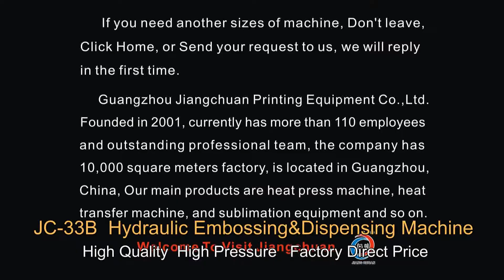How to use the embossing machine for t-shirt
Advantage:
1.Double hydraulic embossing head:  Aluminum sliding bottom plate.
2. Four worktable: Automatic slide panel control.
3. Molding time: From 0.1s to 999s, it is adjustable.
4. Up and down heating: The temperature range from room temperature to 300 ℃.
5. Digital display: It has a high definition, which is accuracy of ±1℃.
6.Controllable embossing pressure: Max hydraulic  pressure can reach to 50kg/cm².
7.Adjuster of distance: The distance of both plates is can be controlled according to material and the thickness of pattern.
8.Embossing motor: it can delay working time and shut down automatically, which can save energy and protect oil system.
9. Application:varied of dispenser products are acceptable.